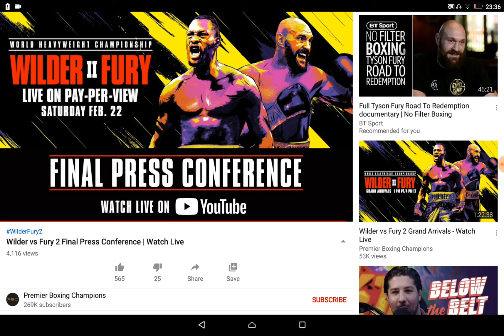DEONTAY WILDER VS TYSON FURY 2 FINAL PRESS CONFERENCE